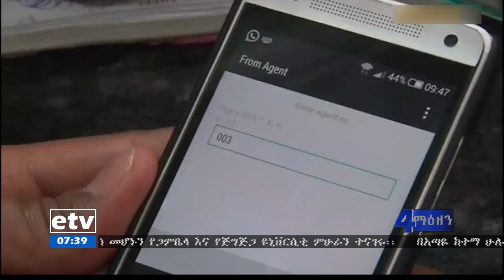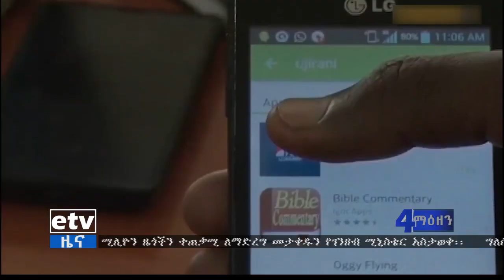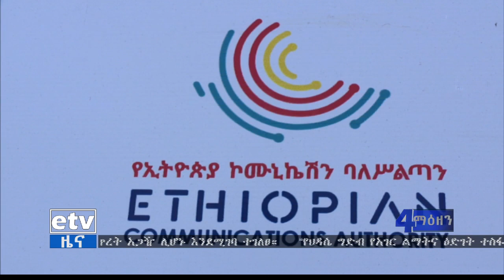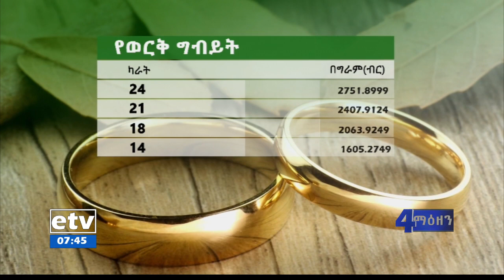የቀን 7 ሰዓት ቢዝነስ ዜና…ሰኔ01/2013 ዓ.ም